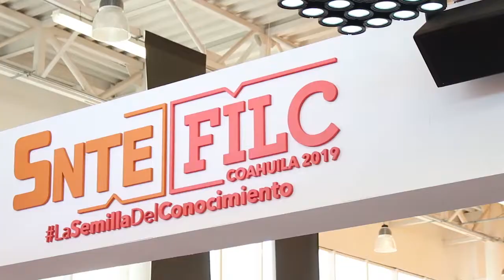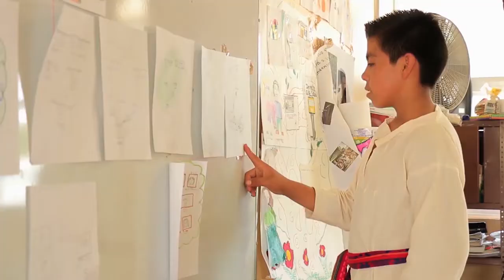Avanza exitosamente la negociación salarial del SNTE